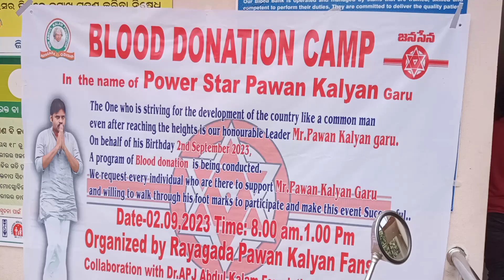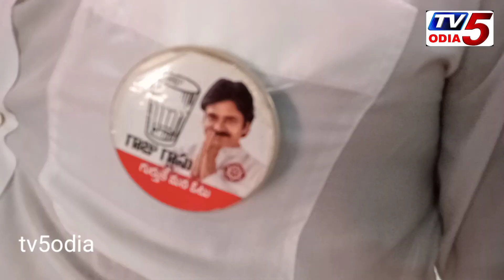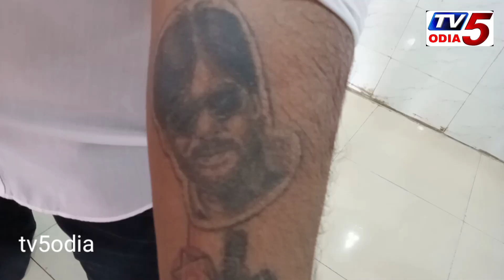Blood donation#pawan Kalyan#film star#birthday#Rayagada dist#Tv5 odia